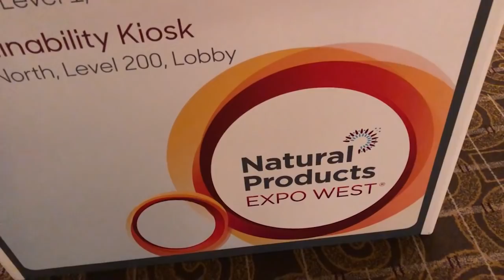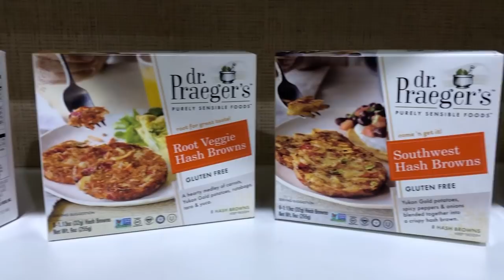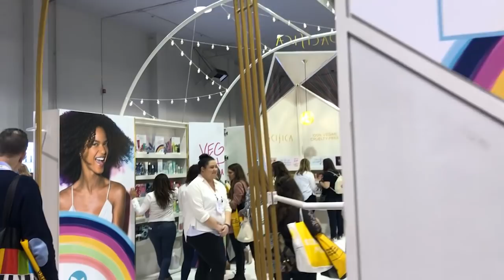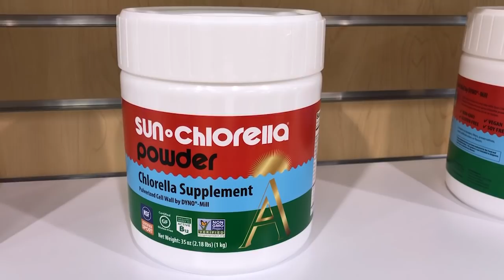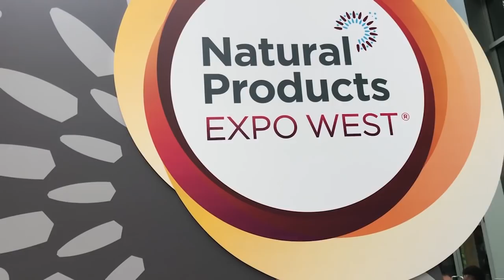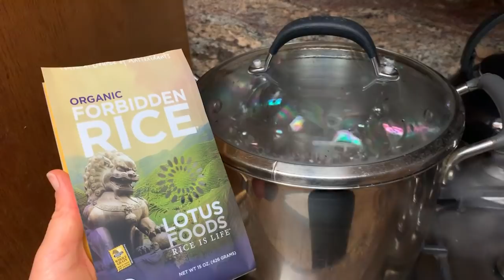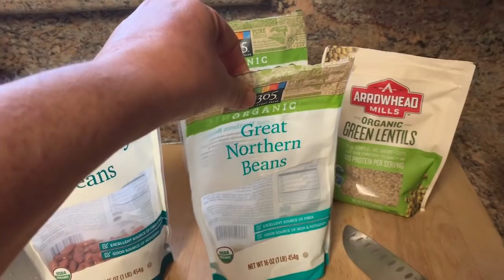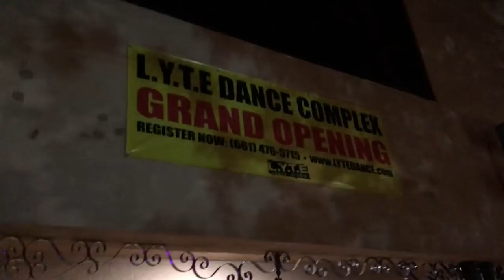Gentle Barn Life with Ellie & Jay Episode #5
Spend another week in the barnyard with us! Join Jay and Ellie behind the scenes as they juggle 200 rescued animals, 3 kids, 3 Gentle Barn locations, travel, staff, volunteers, and their own marriage.

Ellie officiates a wedding, Jay goes to Natural Product Expo West, and there are lots of adorable rescued animals! Thanks for joining our adventures!